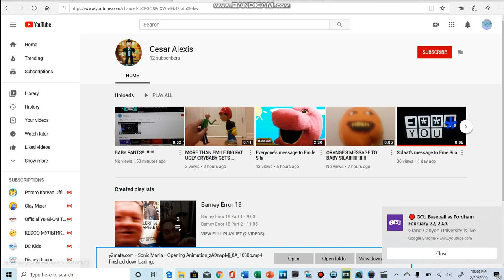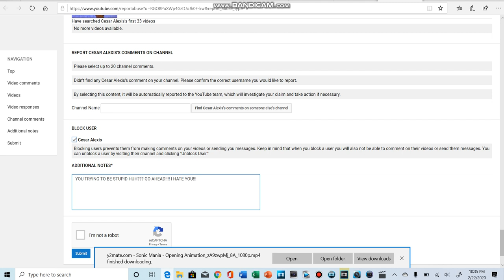I block Cesar Alexis and Report CESOP ALEXIS!!!!!!!!!!!!!!!!!!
NO CREDIT TO CESAR ALEXIS!